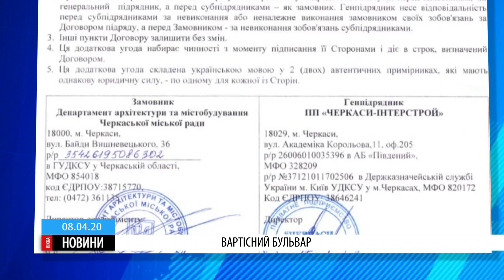У бульвар Шевченка вкатають ще понад шість мільйонів гривень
Додаткові роботи проведуть на бульварі від вулиці Університетської до Можайського